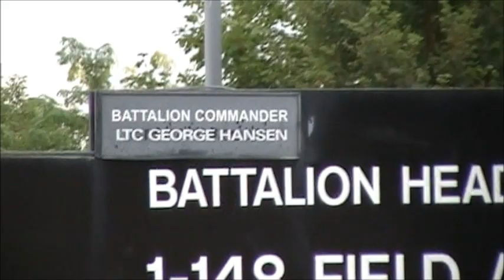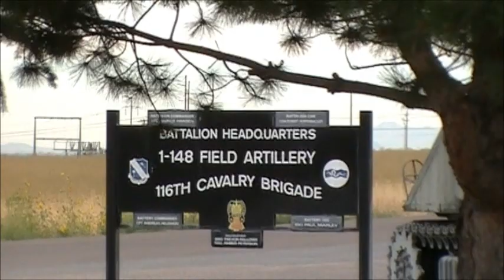Idaho National Guard, Pocatello, Idaho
Idaho National Guard building and shop facilities in Pocatello, Idaho. Good Audit, this is how they all should go.